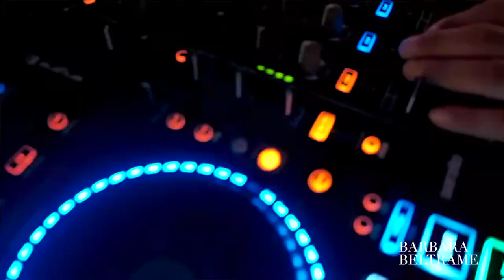Barbara Beltrame Festa Castello di Susans